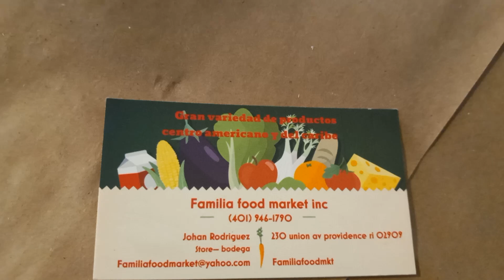Familia Food Market Inc.